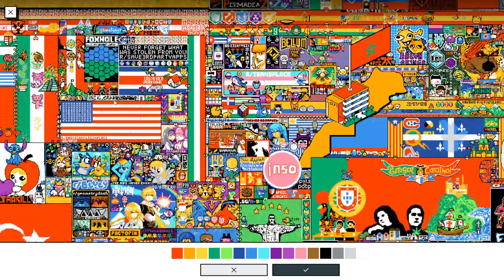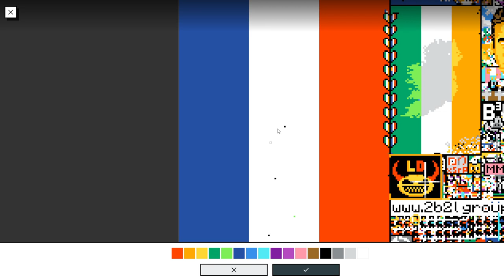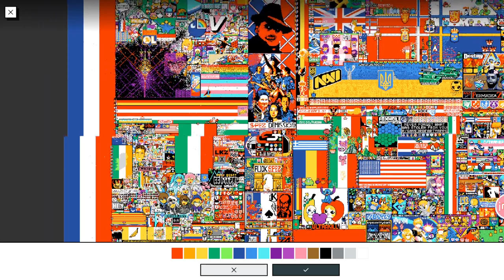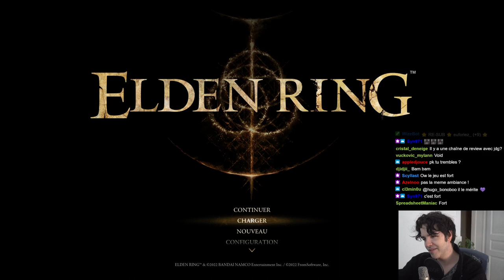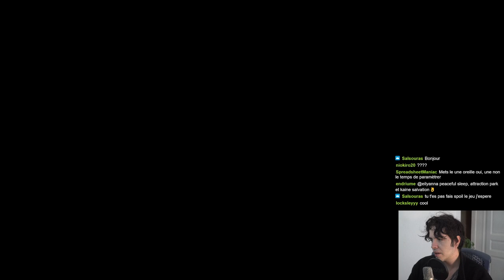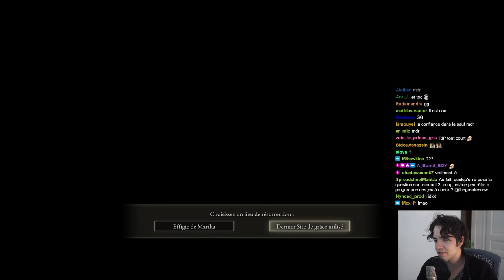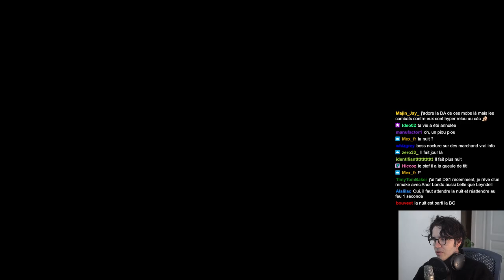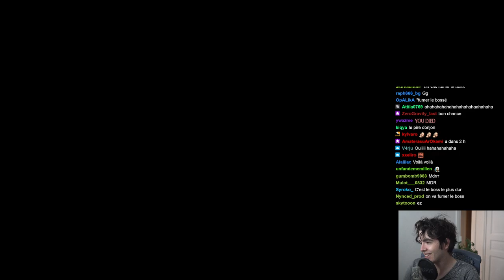ce donjon m'a rendu bête | Elden Ring #18